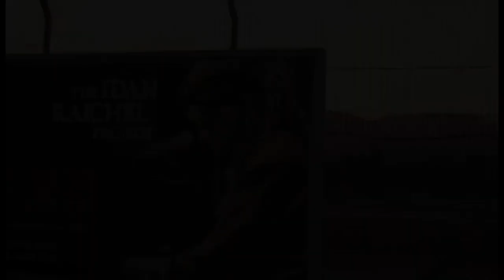音樂旅人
旅遊世界，探索當地傳統音樂和美食文化！